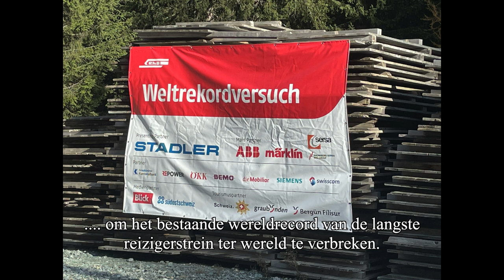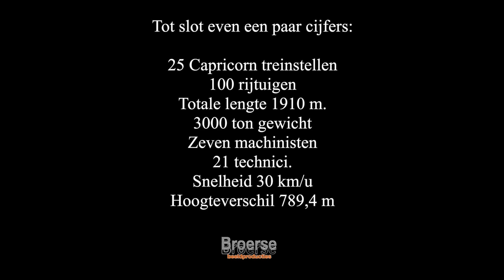De langste reizigerstrein ter wereld RhB 29102022.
Op zaterdag 29 oktober 2022 wist de Rhätische Bahn (ooit opgericht door de Nederlander Willem Jan Holsboer) het wereldrecord "Langste reizigerstrein ter wereld" te verbeteren. Daarmee is het vorige wereldrecord, tot zaterdag in handen va de Belgische Spoorwegen, verbroken.
De trein van de Rhb had een lengte van 1910 meter. Hij werd gevormd door 25 vierdelige Capricorn treinstellen. Er waren 7 machinisten en 21 technici nodig om deze stellen te laten rijden.
De recordpoging had de nodige technische uitdagingen. Zo moest er softwarematig aardig wat aangepast worden, omdat deze stellen stroom terugleveren aan het net bij bijv. afremmen. Als dit nu zou gebeuren zou dat het net overbelasten, dus moest er een speciale herprogrammering van de software gedaan worden. Omdat het af te leggen traject een flink hoogteverschil kende, moest er dus veel afgeremd worden.
De bijna 3000 ton wegende trein deed zo'n 46 minuten over de route tussen Preda en Tiefencastel.  De trein vertrok om 14.00 uur vanuit Preda. Via Bergün, waar kort gestopt werd,  reed de trein naar het Landwasserviaduct, het symbool van de Albula-spoorlijn die op de werelderfgoedlijst van Unesco staat. Daar eindigde de reis rond 15.15 uur.
Het standpunt van de camera is vlak voor de ingang van de Zuondratunnel. Dit is een keertunnel/spiraaltunnel in het gebergte, met een lengte van 535 m. Als de trein de tunnel verlaat passeert hij een van de vele viaducten op de lijn, nl. het Albulaviaduct IV, direct gevolgd door weer een tunnel en de Maliera-Galerietunnel en het Albulaviaduct III. In de lange, hoefijzervormige boog is goed de lengte van de trein te zien. Eigenlijk is het nog geeneens de totale lengte.

Laat svp een reactie achter nadat u de video gekeken heeft!